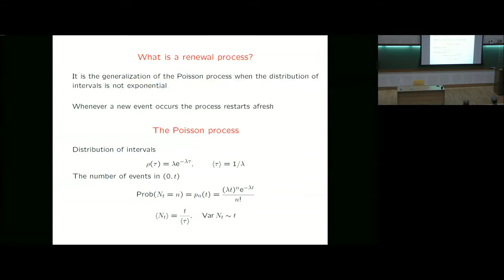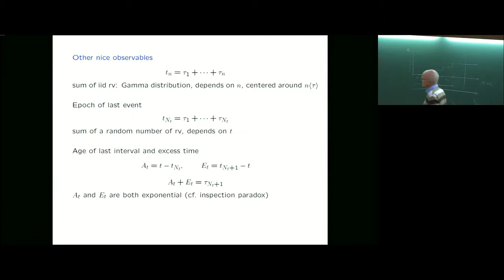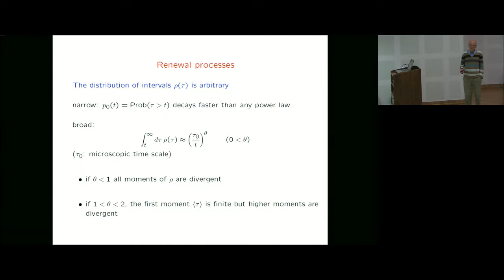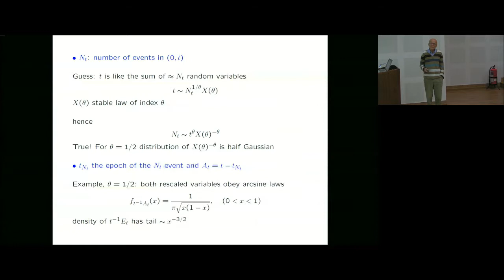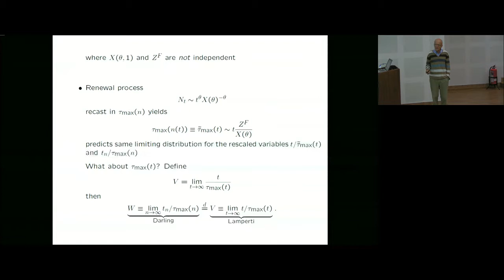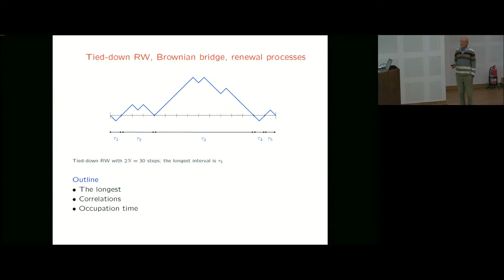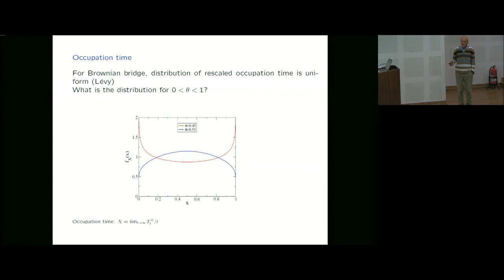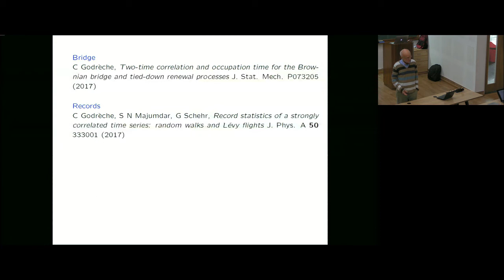Renewal processes with long tails by Claude Godrèche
Large deviation theory in statistical physics: Recent advances and future challenges

DATE: 14 August 2017 to 13 October 2017

Large deviation theory made its way into statistical physics as a mathematical framework for studying equilibrium systems, and is now increasingly used for studying nonequilibrium systems driven in steady states, quantum many-body systems, and disordered systems. Major breakthroughs in understanding these systems have resulted recently from using this theory and are establishing it as an integral part of theoretical statistical physics. In parallel, mathematicians have considerably developed this theory and applied it to a variety of situations and are now also actively working on numerical methods for simulating large deviations, often with a direct motivation to study physical systems.

The aim of this program is to bring together physicists and mathematicians working on large deviations to share their recent results, to engage in new collaborations, and to make progress on fundamental problems in statistical physics. The program will focus on three themes, which drive a large part of the research currently done in this field and in large deviation theory:

Nonequilibrium large deviations: Long-time and low-noise large deviations, escape problems, interacting particle models, fluctuation relations, macroscopic fluctuation theory, stochastic PDEs.
New frontiers of large deviation applications: Disordered systems, polymers, glassy systems, random matrices, quantum systems, random walks on graphs, complex networks, active matter, applications in biology.
Large deviation simulations: Cloning and splitting methods, importance sampling, free energy calculations, transition path sampling, action minimization and adaptive control methods.
The program will consist of short lectures by invited participants  in the  first half of each day, with the rest of the time available for discussions. There will also be some pedagogic lectures on a few advanced topics.

 Special lecture series:

Entropy and large deviation theory based on entropy as a tool in the study of non-equilibrium dynamics of large systems with conserved quantities  - S .R. S. Varadhan
Fluctuations and large deviations in nonequilibrium systems - B. Derrida
Large deviations in statistical physics - Hugo Touchette
Macroscopic fluctuation theory - Kirone Mallick
Random Matrix theory - Satya Majumdar
Large deviations for the Wiener Sausage  -  Frank den Hollander
Numerical approaches  -  Tony Lelievre
Large deviations in the context of heavy tails - Parthanil Roy

*Due to some unforeseen circumstances Prof. Srinivasa Varadhan will not be able to deliver the Srinivasa Ramanujan lecture series, therefore the lecture series stands cancelled

0:00:00 Large deviation theory in statistical physics recent advances and future challenges
0:00:08 Renewal process with long tails
0:00:11 What is a renewal process?
0:03:13 All cumulants scale as t, as for iid rv, hence CLT is satisfiedd
0:05:33 Other nice observables
0:07:41 Occupation time
0:12:49 Renewal processes
0:13:40 In Laplace space, narrow distribution
0:16:33 Outline
0:16:58 Guess: t is like the sum of ~ Nt random variables
0:21:20 The longest: Darling versus Lamperti
0:26:01 Left: Discontinuities of the derivative for all integers. Right: Dotted line gives value of (R)
0:27:34 The longest: Sensitivity to the choice of the last interval
0:30:45 Tied-down RW, Brownian bridge, renewal processes
0:31:54 Random walk
0:35:16 Two-time correlation
0:36:32 Two regimes of interest (all times are large)
0:38:03 For Brownian bridge, distribution of rescaled occupation time is uni- form (Levy)
0:38:57 Needs solution of generalized Stieljes problem
0:39:58 Conclusion
0:41:11 References
0:42:19 Q&A